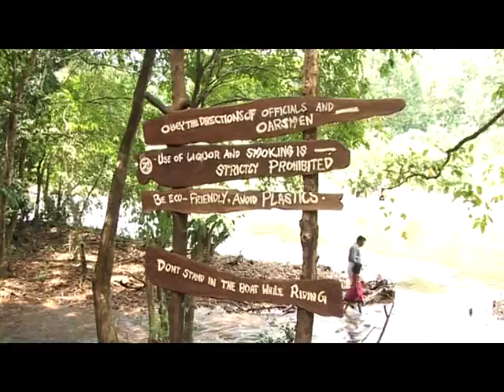A delightful Story on the Elephants of Konni...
"Gaja Vigyanolsavom"- An Opportunity to Know about Elephants at Close Quarters...